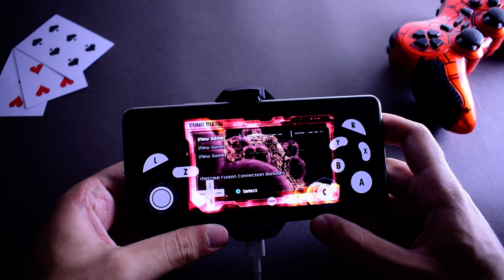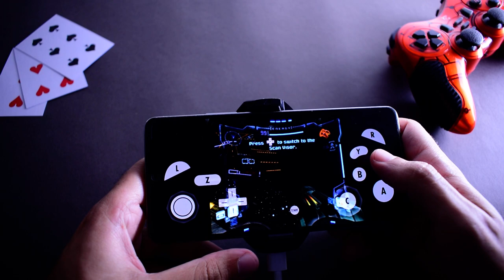Metroid Prime Gamecube Android | Dolphin Emulator Android | Gameplay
Metroid Prime on Android, powered by the GameCube emulator and optimized for the Mali GPU! 📲🎮. The Phone i have is Xiaomi 11T, It's a good phone for Emulation with CPU Octa-core (1x3.0 GHz Cortex-A78 & 3x2.6 GHz Cortex-A78 & 4x2.0 GHz Cortex-A55) Immerse yourself in a thrilling sci-fi adventure as you explore mysterious planets, battle fearsome enemies, and uncover the secrets of the Metroid universe. With the GameCube emulator and the impressive performance of the Mali GPU, experience smooth gameplay, enhanced graphics, and precise controls on your Android device. Whether you're a long-time fan or new to the series, this video will take you on an unforgettable gaming experience. 🌟🔥 So Hope you enjoy. peace.

1-✅Razer Kishi Mobile Game Controller
2-✅PowerA MOGA XP5-X Plus Controller
3-✅Razer Raiju Mobile
✨Let's Be Friends:
Chipset: MediaTek MT6893 Dimensity 1200-Ultra (6 nm)
GPU: Mali-G77 MC9
✅Top 5 Gadgets For All Android Emulator's Mobile Gaming (PPSSPP, Aether Sx2, Damon PS2, Dolphin, EPSXE)